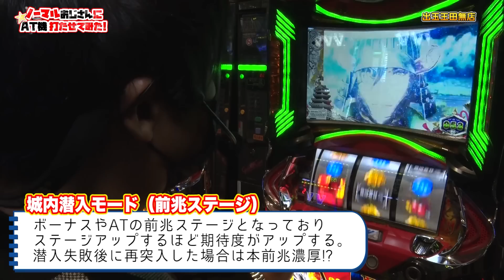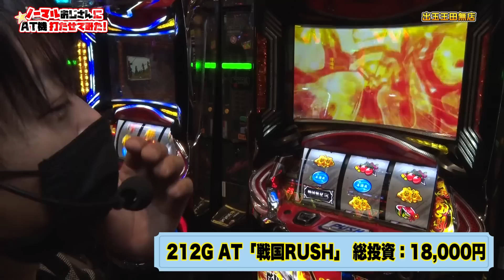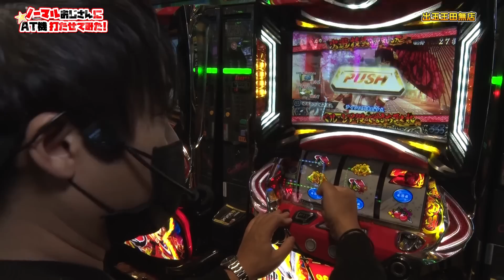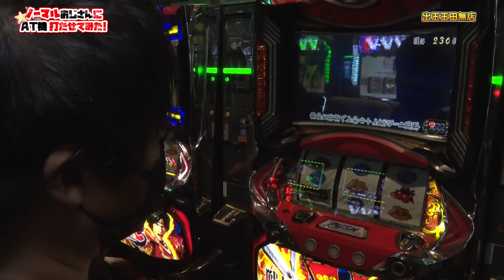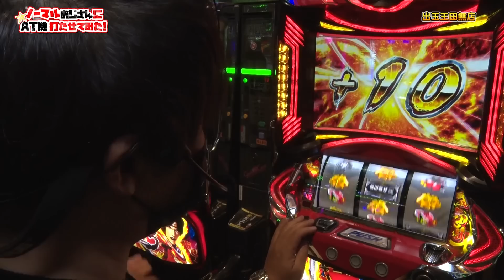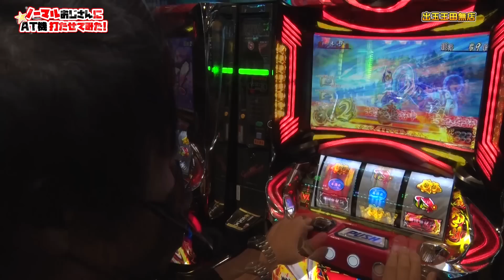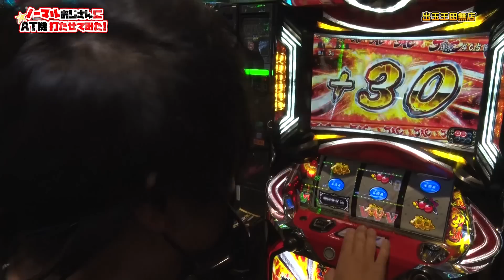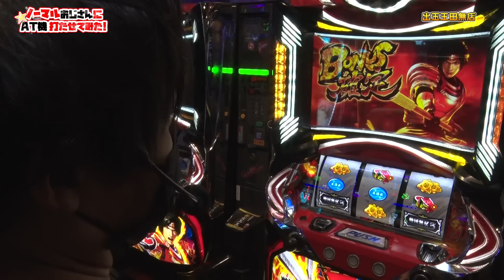【パチスロ戦国無双3】ノーマルおじさんだってたまにはド派手にやりたい！【ノーマルおじさんにAT機うたせてみた！切り抜き】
APチャンネルの過去動画の切り抜き動画です。
見所をピックアップしていきます！

今回はワサビの「ノーマルおじさんにAT機打たせてみた」から！
気になったかたは是非本編もご覧ください！
▼【パチスロ戦国無双3】ノーマルおじさんに戦国無双3打たせてみたら…！

サブチャンネルでは以下のライターの切り抜き動画を発信中！
ガリぞう、ワサビ、中武一日二膳、水瀬美香、ヒラヤマン、橘リノ、ナツ美、sasuke、兎味ペロリナ、東城りお、しのけん

ロック＠ＡＰ総研 広報部